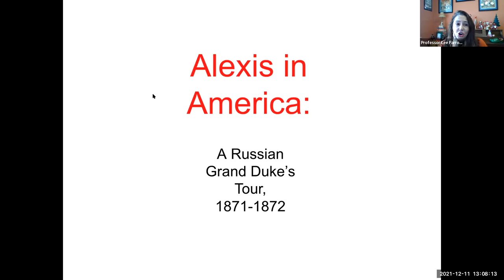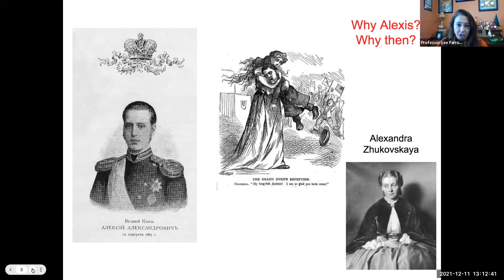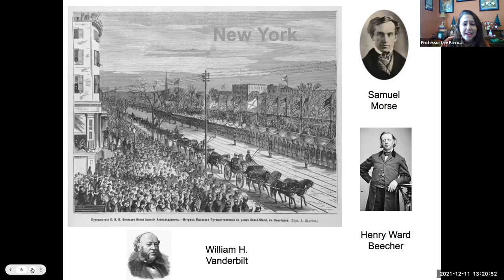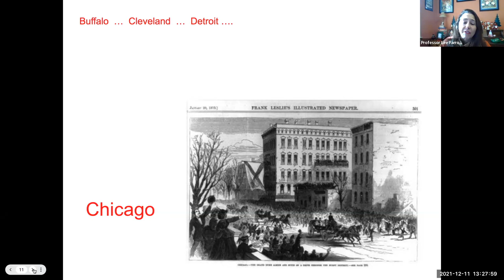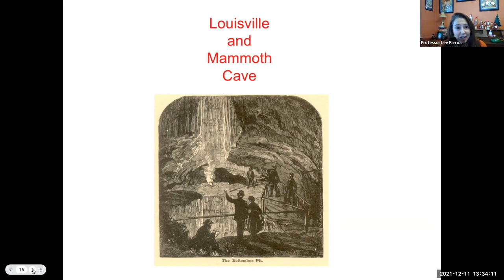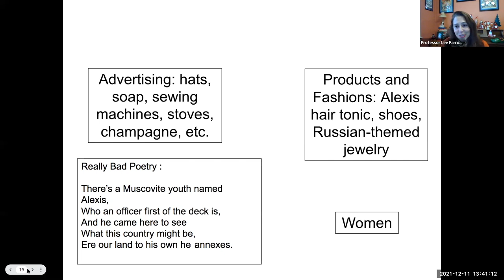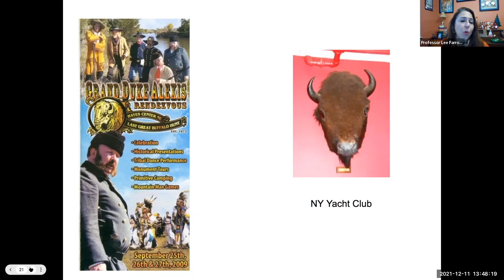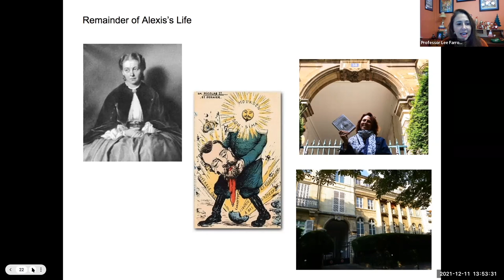Grand Duke Alexis in America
What happened when a Romanov met Buffalo Bill, Samuel Morse, Ulysses S. Grant, and other key 19th Century American figures? In "Grand Duke Alexis in America," Professor Lee A. Farrow explores a unique moment in Russian-American history, tracing the Grand Duke's journeys from Baton Rouge to Niagara Falls to central Nebraska.
Timestamps
00:00 Dr. Farrow's presentation
45:53 Q&A session- Thanks for watching!

To learn more about the free monthly "Second Saturday" lecture series and other upcoming programs, sign up for our mailing list

This video was originally recorded on December 11th, 2021. The "Second Saturday" lecture series is supported in part with federal American Rescue Plan Act (ARPA) funds allocated to the New York State Library by the Institute of Museum and Library Services (IMLS).